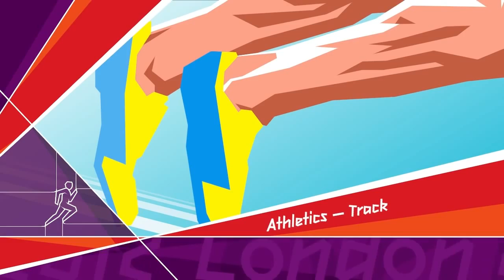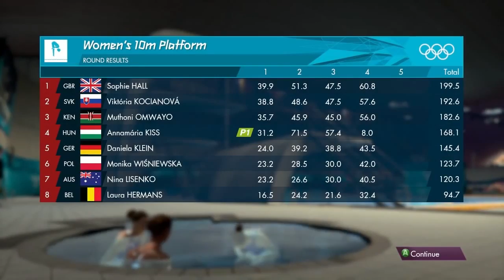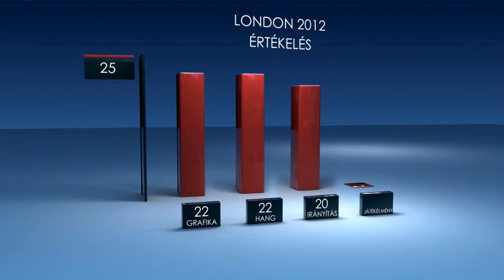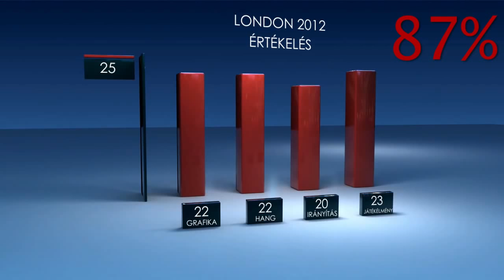London 2012(PC)Videóteszt(HD)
Ha szeretnéd támogatni a csatornát, akkor az alábbi linken keresztül megteheted!Köszönöm szépen, ha így teszel!

Ha szeretnél olcsóbban vásárolni játékkódokat, akkor regisztrálj be a G2A.com oldalra, az alábbi linken keresztül!

Kövess az közösségi oldalakon is!